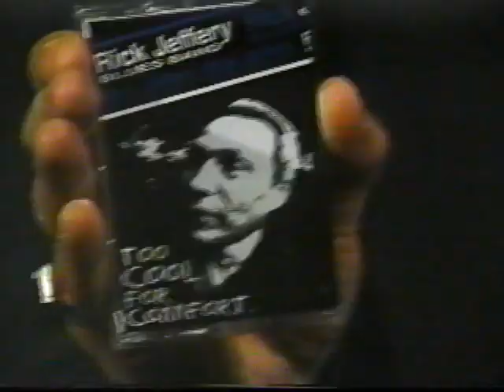Rick Jeffery Blues Band - Atlantic Access, 1994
Rick Jeffery Blues Band perform Get me On Outta Here and Sexxxy – Live on Atlantic Access, 1994.